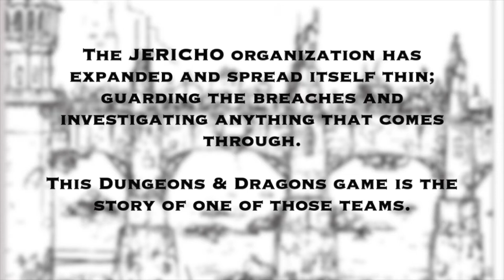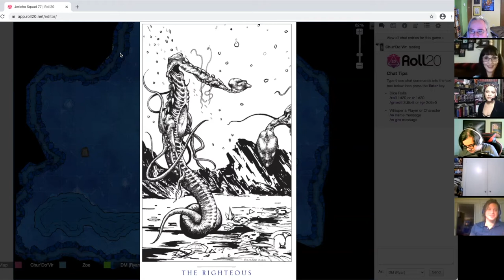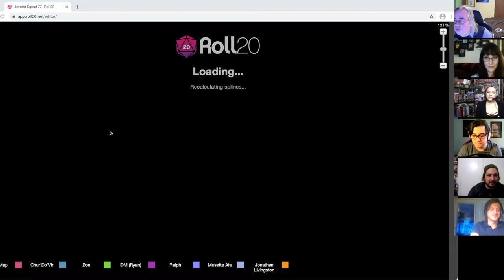299 : JS77 C1E0 "The Dream"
Please forgive us our stumbles! Episode 0 of Jericho Squad 77, before the characters ever met in real life, they met in a dream! This dream gave an ominous first encounter with the ominous leader of the cult, “The Aboriginal Children” and gave the players a chance to learn how D&D combat works.

The Cast

Brant Finstad  as Jonathan Livingston
Jose Leitao as Chur’ Do’ Vir
And Ryan Danhyauser as the DM

Coming Next

Episode 300
Jericho Squad 77
Interviews
Illustrator Series
A-Z Commentaries  (Tales from the Crypt: Demon Knight)

iOS App| Android App, Apple Podcasts, Google Podcasts, Android, Stitcher, Spotify, Pandora, Libsyn, Tunein, iHeartRadio, Pocket Casts, Google Play, Radio.com, DoubleTwist and YouTube and Join the Occupy Midian group

Twitter:  @BarkerCast|  @OccupyMidian Please forgive us our stumbles! Episode 0 of Jericho Squad 77, before the characters ever met in real life, they met in a dream! This dream gave an ominous first encounter with the ominous leader of the cult, “The Aboriginal Children” and gave the players a chance to learn how D&D combat works.

The Cast

Coming Next

Episode 300
Jericho Squad 77
Interviews
Illustrator Series